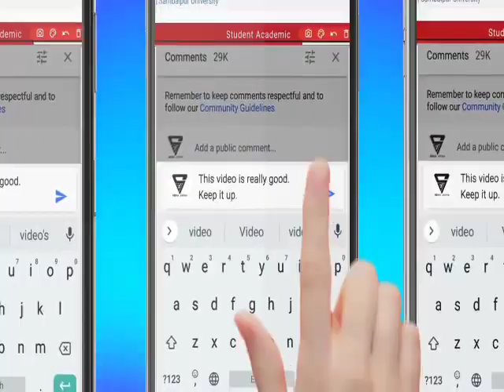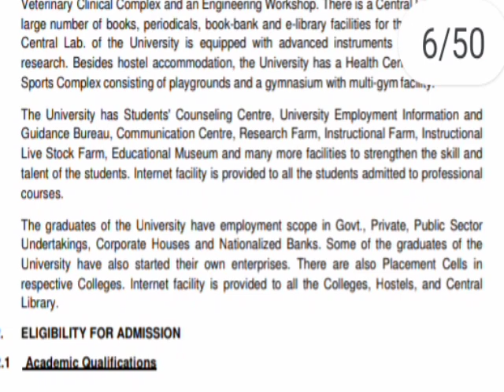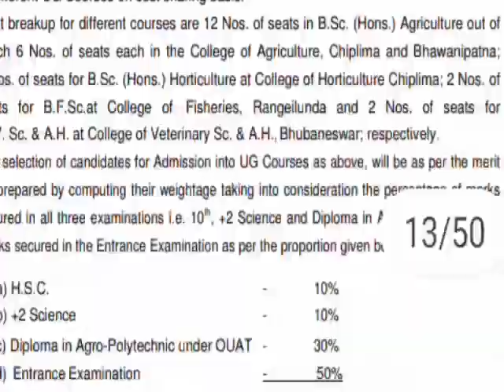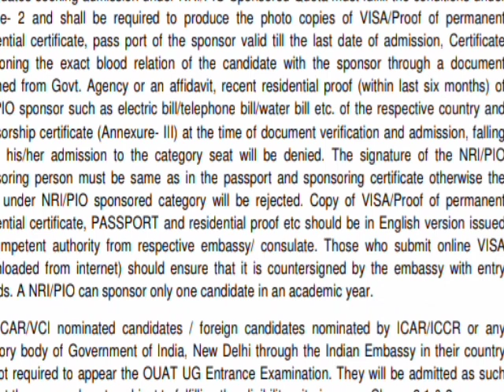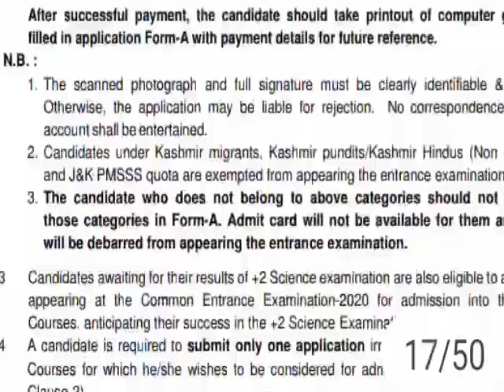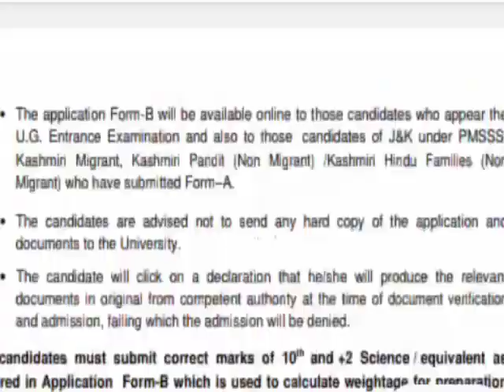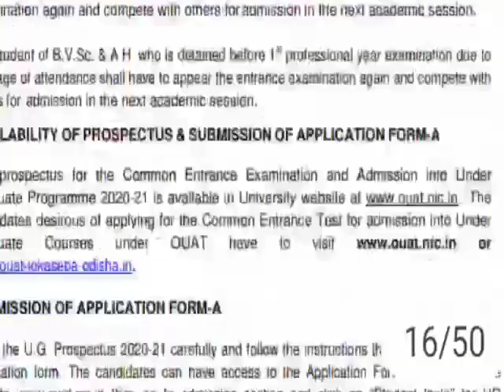ouat entrance exam 2021//Exam Date//ouat application form 2021/Exam mode,Eligibility,Subjects,Fees..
ouat 2021 form fill up,
ouat 2021 exam date,
ouat 2021 application form,
neet 2021 latest news,
ouat 2021 syllabus,
ouat 2021 registration date,
ouat 2021 registration form,
ouat 2021 update,
neet 2021 latest news today,
ouat 2021 apply online,
ouat 2021 apply,
ouat 2021 book,
ouat 2021 cut off marks,
ouat counselling 2021,
ouat application form 2021 date,
neet 2021,
ouat 2021 exam,
ouat 2021 entrance,
ouat 2021 exam syllabus,
ouat 2021 entrance exam,
ouat 2021 exam fee,
ouat 2021 eligibility criteria,
ouat entrance exam 2021 application form,
ouat 2021 form fill up date,
ouat 2021 form,
ouat ug entrance exam 2021,
pg neet 2021,
pg neet 2021 latest news,
pg neet 2021 application form,
pg neet 2021 admit card,
pg neet 2021 registration,
pg neet 2021 news,
neet pg 2021 postponed,
neet pg 2021 pattern,
neet 2021 latest news postponed today,
neet 2021 latest news in tamil,
neet 2021 latest,
neet 2021 latest news malayalam,
ouat 2021 notification,
ouat 2021 odisha,
ouat 2021 online application form,
ouat online apply 2021,
ouat entrance exam 2021 apply online,
ouat exam preparation 2021,
neet preparation 2021,
ouat pg entrance 2021,
ouat question paper 2021,
ouat 2021 registration,
ouat recruitment 2021
ouat 2021 syllabus,
ouat 2021 update,
ouat 2021 apply,
ouat 2021 book,
ouat counselling 2021,
neet 2021,
ouat 2021 exam,
ouat 2021 entrance,
ouat 2021 form,
pg neet 2021,
neet 2021 latest,
ouat 2021 notification,
ouat 2021 odisha,
neet preparation 2021,
ouat 2021 registration,
ouat recruitment 2021ouat 2021 form fill up,
ouat 2021 syllabus,
ouat 2021 update,
ouat 2021 apply,
ouat 2021 book,
ouat counselling 2021,
neet 2021,
ouat 2021 exam,
ouat 2021 entrance,
ouat 2021 form,
pg neet 2021,
neet 2021 latest,
ouat 2021 notification,
ouat 2021 odisha,
neet preparation 2021,
ouat 2021 registration,
ouat recruitment 2021
ouat 2021 syllabus,
ouat 2021 update,
ouat 2021 apply,
ouat 2021 book,
ouat counselling 2021,
neet 2021,
ouat 2021 exam,
ouat 2021 entrance,
ouat entrance exam 2021
ouat ug entrance exam